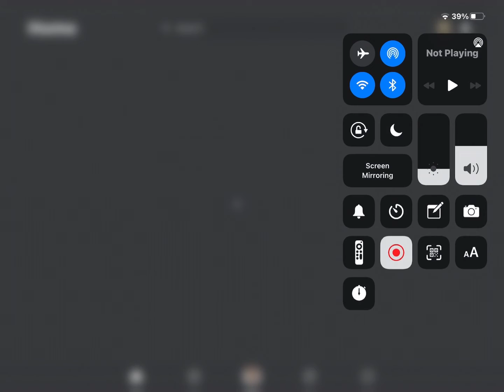Bedwars bruh moents.